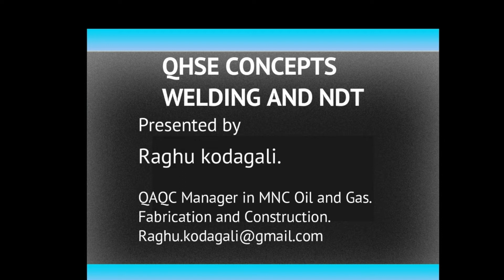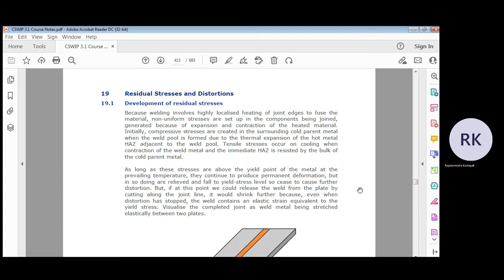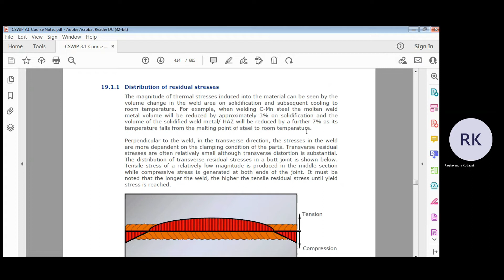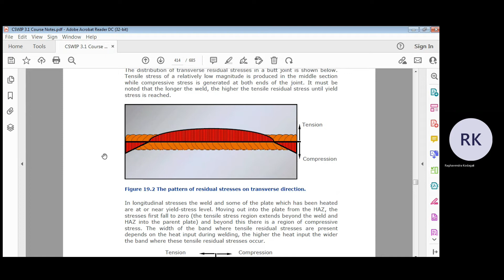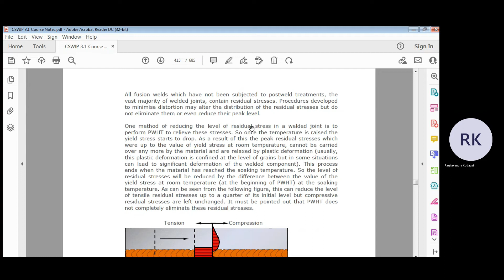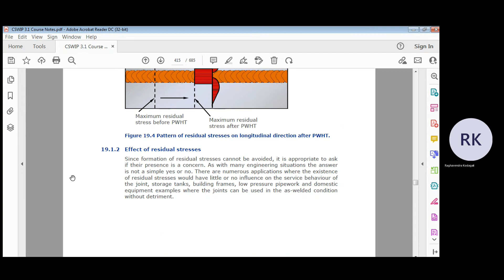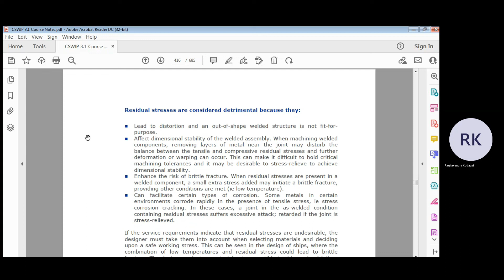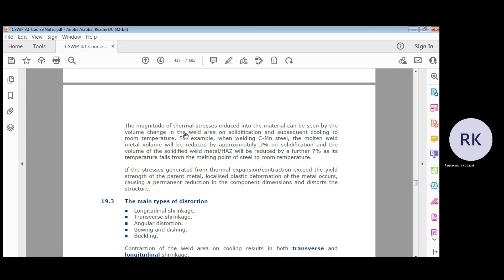CSWIP 3.1 Chapter 19 Residual Stress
This chapter will help everyone to understand that before fit up/ during welding and post welding how to take care of structure with regards to stress and distortion and tolerance.